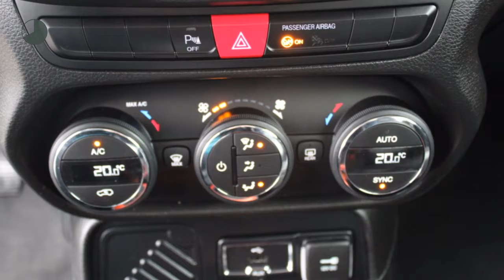Jeep Renegade 1.4 MultiAir 140PK FWD OPENING EDITION NAVI TREKHAAK